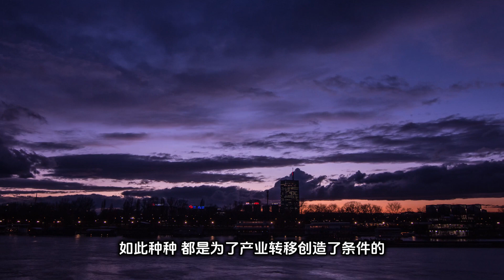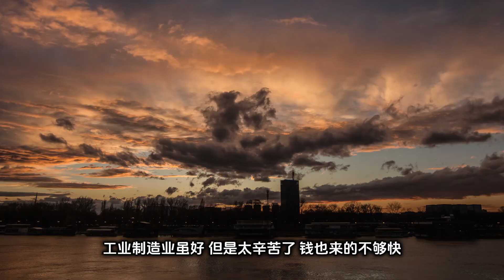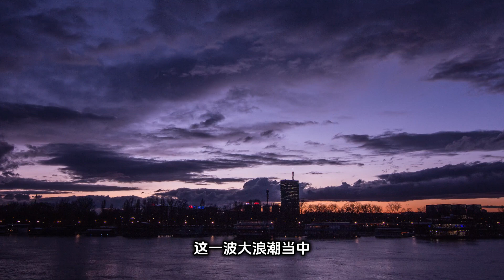又一次国家级产业转移，真正的目的是什么呢？| 菲姐杂谈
欢迎来到 菲姐杂谈！

在这里，我们将一起探索广阔的世界。从历史的长河，到文化的多样性；从科技的前沿，到神秘的生物；还有那无尽的科幻世界，我会带你走进一个又一个精彩纷呈的主题。

每周，我会为大家呈现精心制作的视频内容，带你穿越时空，探索未知，揭示那些被忽视的秘密和奇闻轶事。无论你是历史迷、科技控、文化爱好者，还是科幻迷，这里都有你感兴趣的内容。

订阅菲姐杂谈，跟随我一起开启一段段神秘而精彩的时空漫游吧！